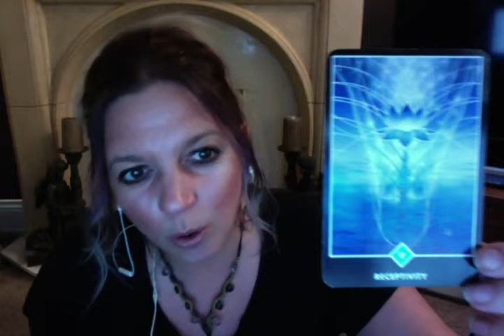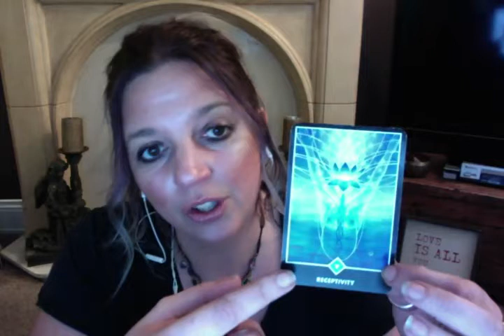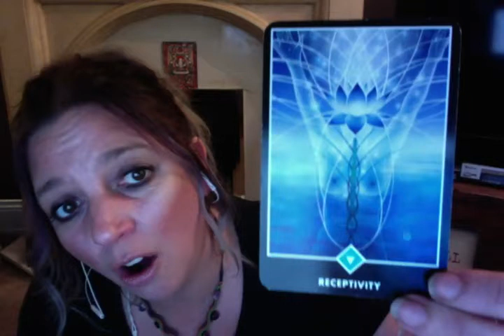DAILY TAROT READING 3rd NOVEMBER 2016/ Receptivity, OSHO ZEN TAROT/ TANYA LOVEBUDDHA TAROT